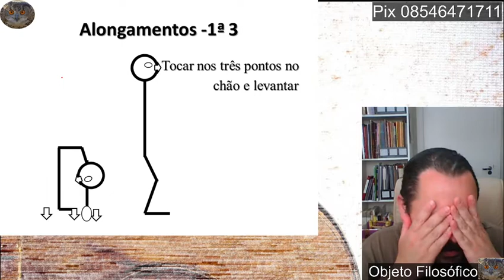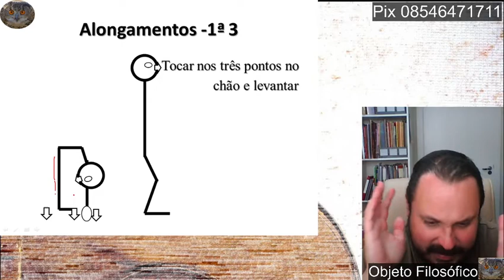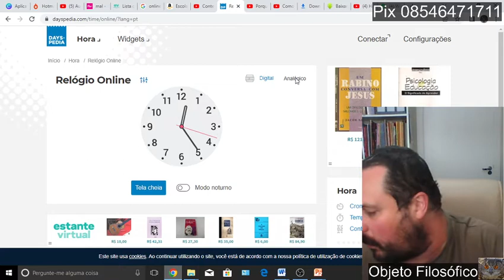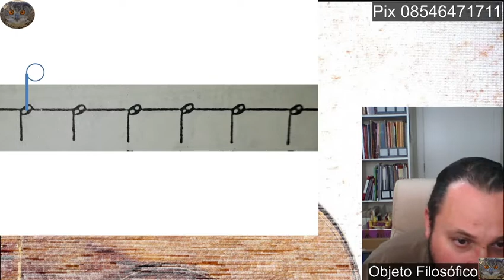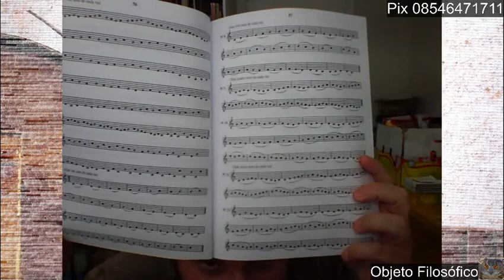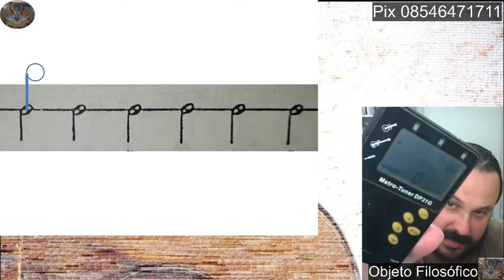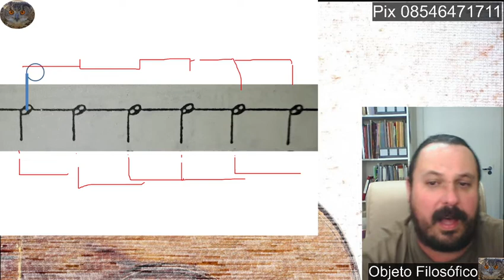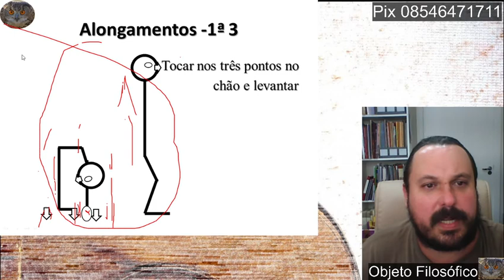Curso Online de Violão COV - Seminário de Violão - 2 Preparatório físico e mental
(Relógio de ponteiro on-line. Se estiver no relógio digital clique em analógico.)

Pozzoli